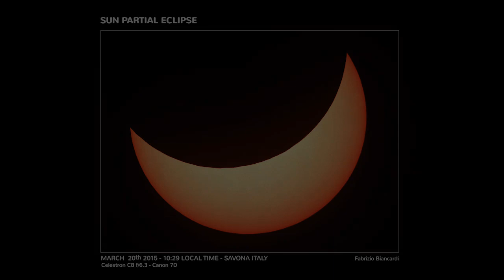OAS eclissi 20 marzo 2015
Breve filmato, realizzato da Fabrizio Biancardi, che illustra come la Luna, muovendosi, occulti una macchia solare.
La durata reale dell'evento è stata di circa 90 secondi.